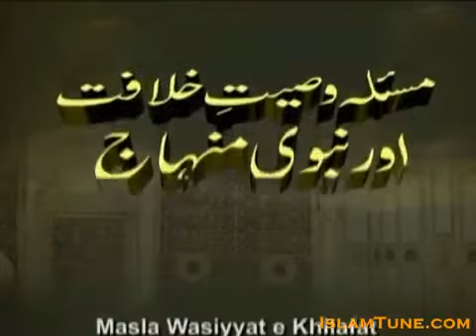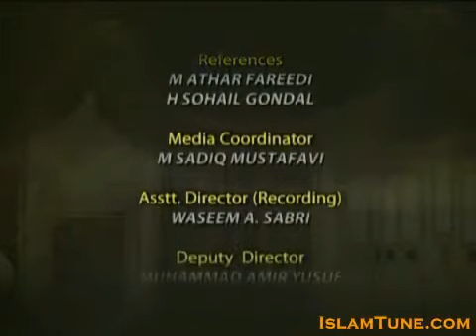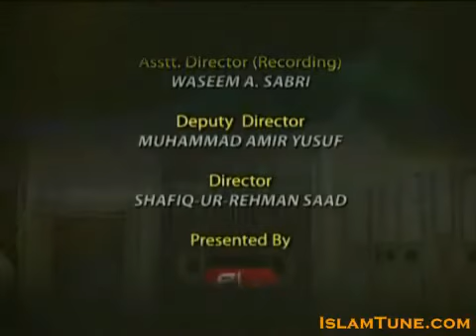Sunni Shia Reconciliation Takbeer Tv Series Part:15/20 (By Dr.Tahir ul Qadri)